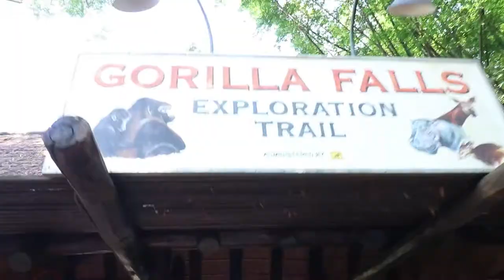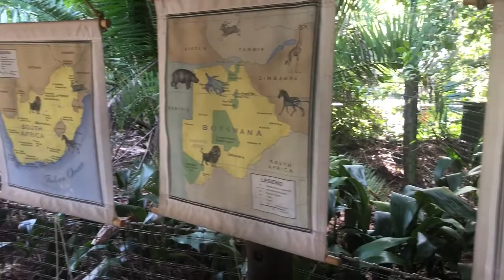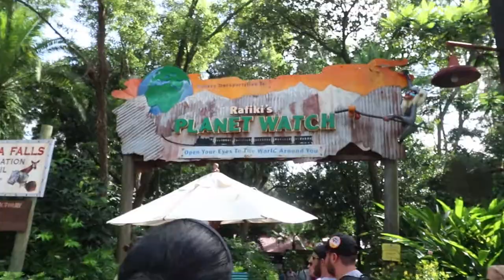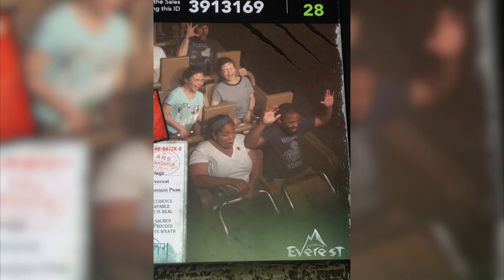Vlog 27: Disney World Day 2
We are finally back and posting vlogs! Here is day 2 from our Disney World adventure last summer. More videos coming soon!!!